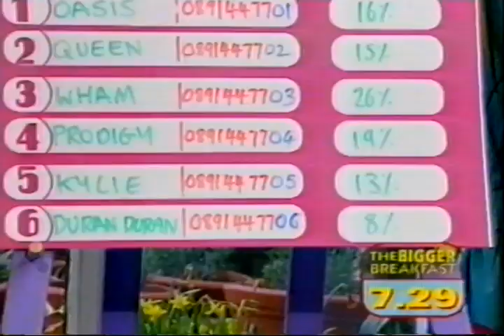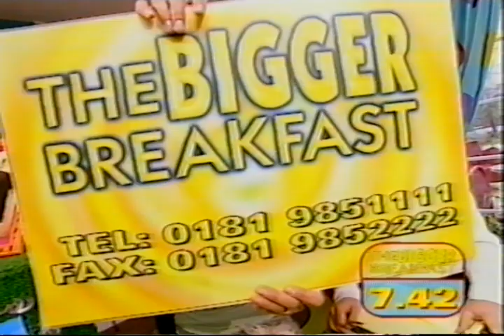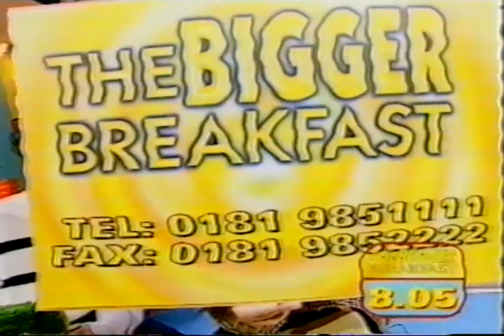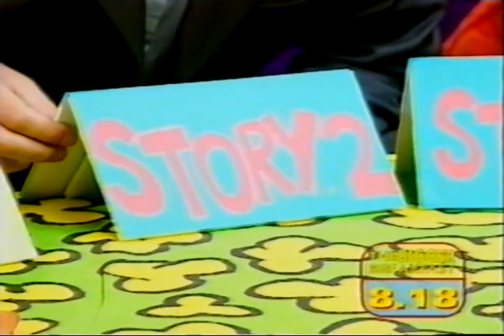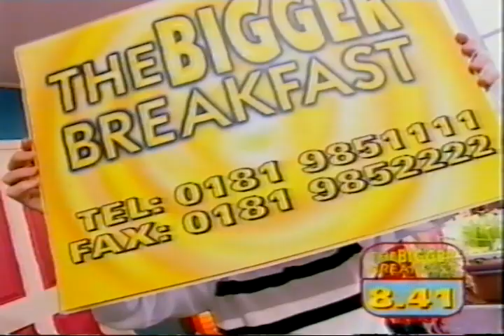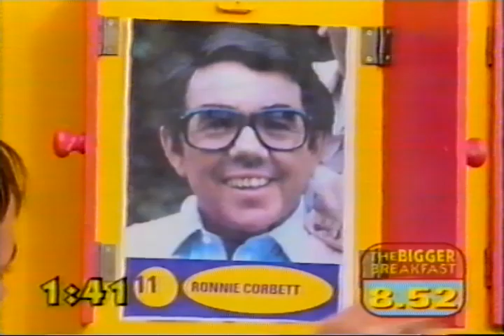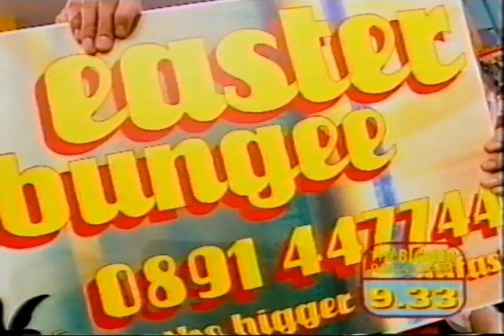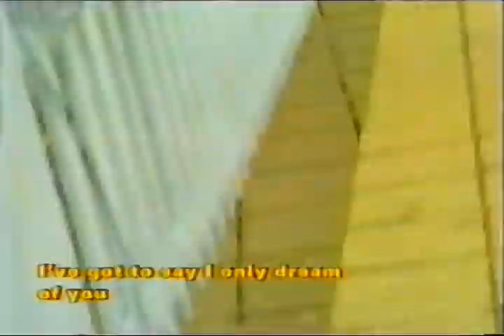Day 1 of Ant & Dec co-hosting Bigger Breakfast early 1998 with Melanie Sykes